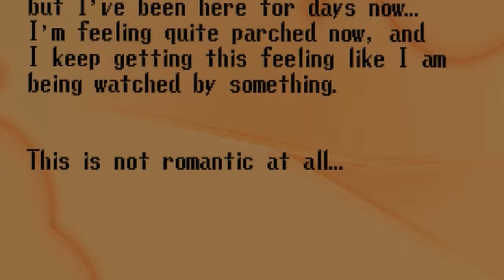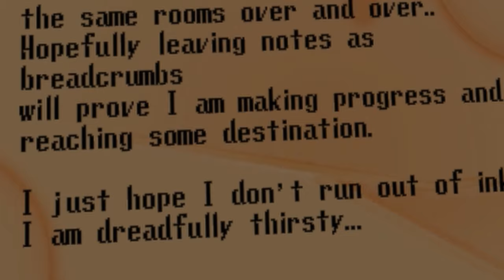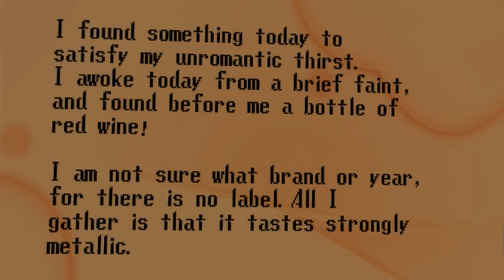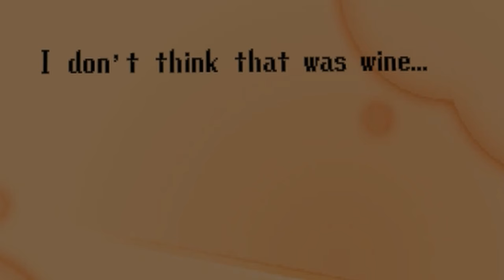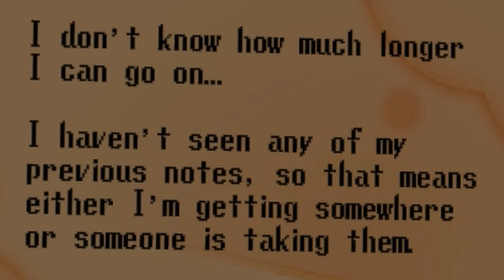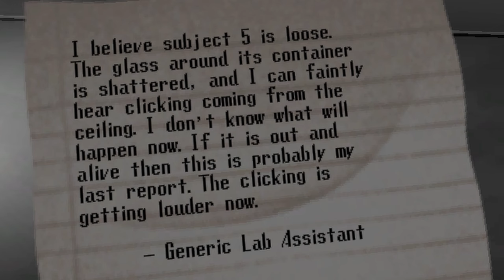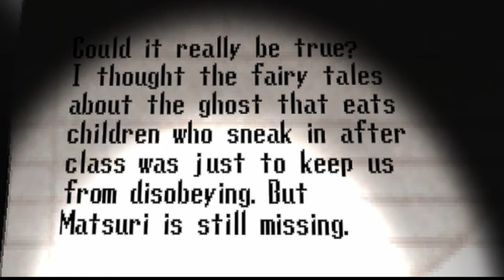what a cool-looking house (Gavan Plays Spooky's Jumpscare Mansion HD Renovation Pt. 1)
I go to a spooky house on a hill and i get bitten in the butt by a centipede and ghost woman